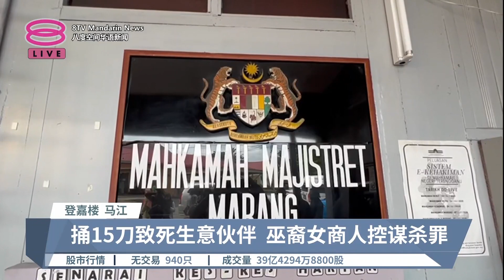女商人捅死伙伴控谋杀罪 路上放鞭炮1男罚款8千【2023.11.15 八度空间华语新闻】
【女商人捅死伙伴控谋杀罪  路上放鞭炮1男罚款8千】
登嘉楼撞倒再捅15刀杀害生意伙伴的35岁女商人，今天正式被起诉，一旦谋杀罪名成立，她将被判死刑！